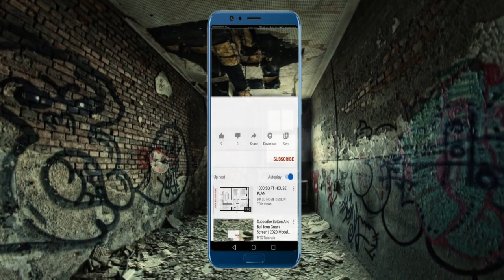ALERTA MUNDIAL: VUELVE la PESTE NEGRA / Resurge el Virus de La Peste Negra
Hola amigos “Siempre hay algo que contar”
 •Conspiraciones •Historias de Terror •Leyendas Urbanas •Fantasmas •Extraterrestres...
LA PESTE NEGRA